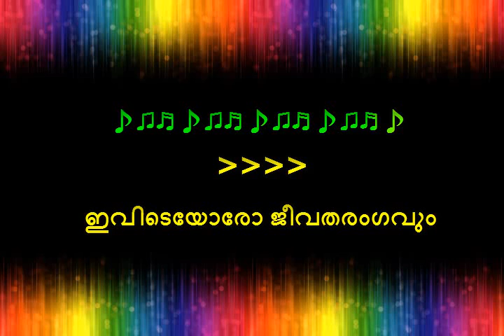SANGAMAM THRIVENI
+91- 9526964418